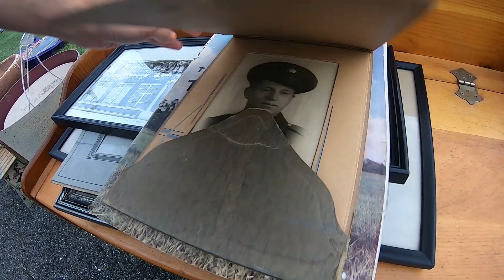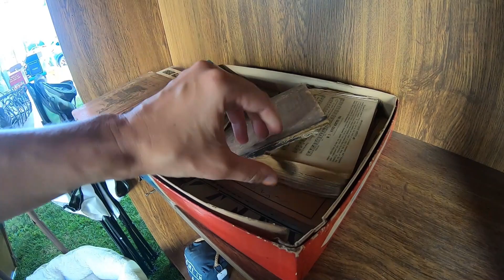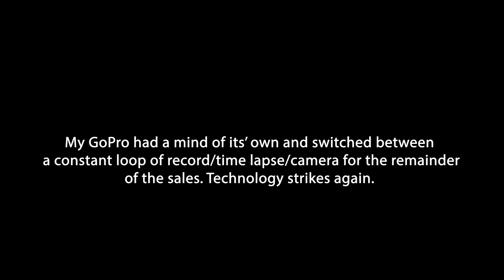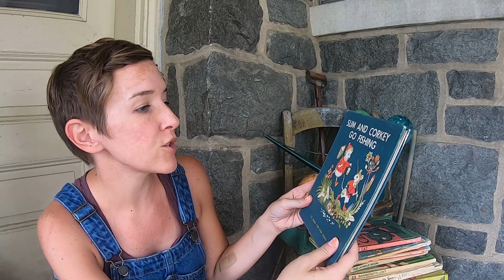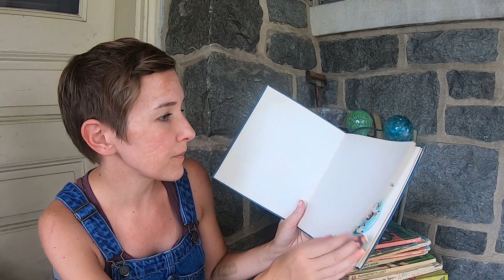This Was ONLY $4.00 At A Yard Sale!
Community yard sale day with lots of sales, a few buys, and one great buy for only $4.00!